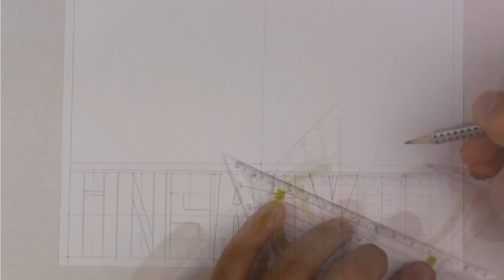TRAIN INSAIYAN! Majin Vegeta - T Shirt Design! | TolgArt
Drawing a T Shirt Desgin with Majin Vegeta from the anime Dragonball Z

►My Equipment
Cutting Program

►My Art Supply
Copic Paper A4
Copic Paper A3
Copic Multiliner
Copic Ciao Marker 72 Set A
Copic Ciao Marker 72 Set B
Prismacolor Premier

Prints of my Drawings

►Copic Colour numbers
Skin - E00 - YR61 - YR02 - E08
Hair - YR31 - Y28 - W7
Eyes - BG49
Mouth - E04 - R59
Shirt - B24 - B29 - B39 - BV29
Gloves - C1 - C3 - C5 - C7
Flashes - B60
Aura - Y00 - Y02
Sky - B00
Words - 100